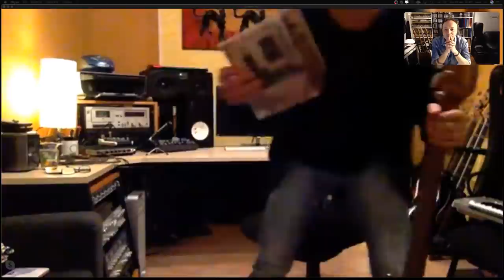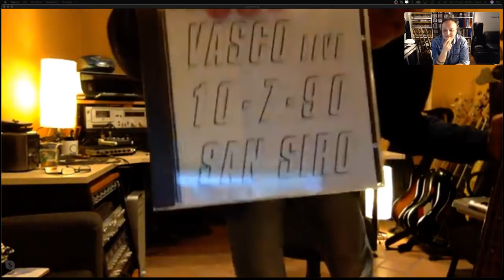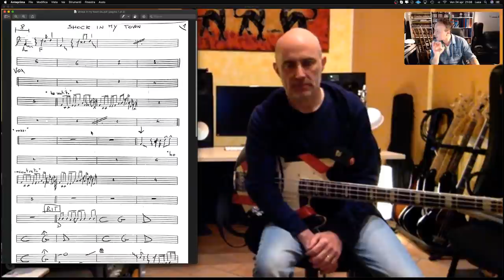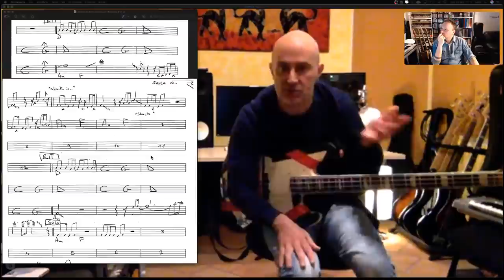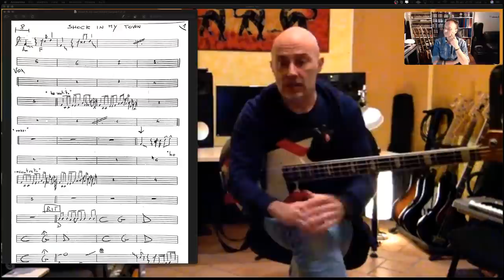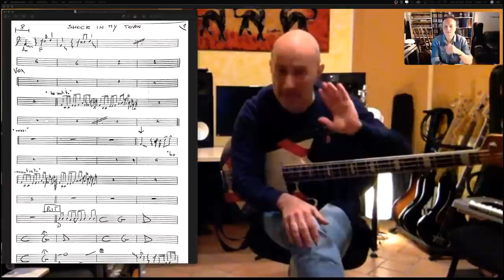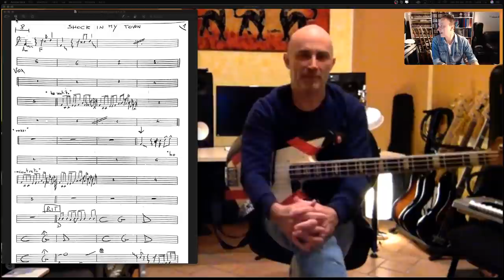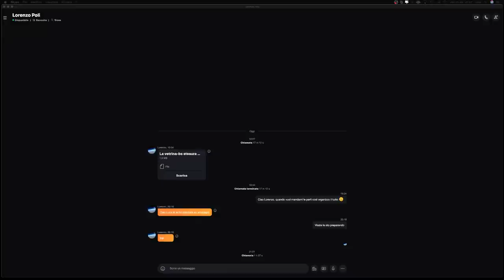Live Streaming con... Lorenzo Poli 1a Parte. (BYL TV #18)